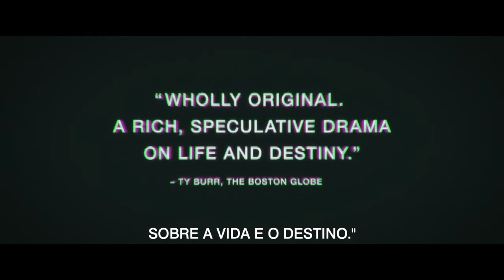NOVE DIAS 2022 Legendado com Winston Duke Trailer Drama/Fantasia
Sinopse:Em uma casa distante da realidade que conhecemos, um homem recluso (Winston Duke) entrevista possíveis almas humanas, candidatas para renascer.